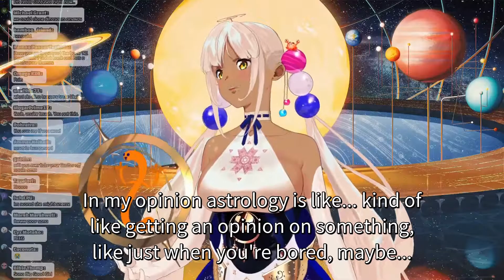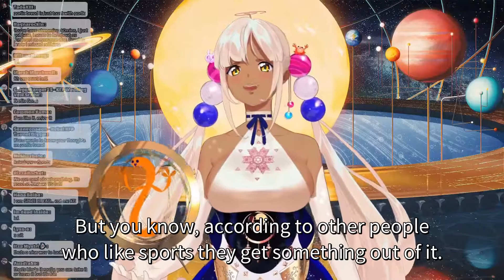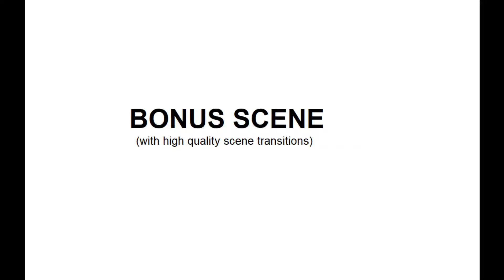[Tsukumo Sana] Sana talks about sharing astrology with people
And makes a little cultural gaffe.